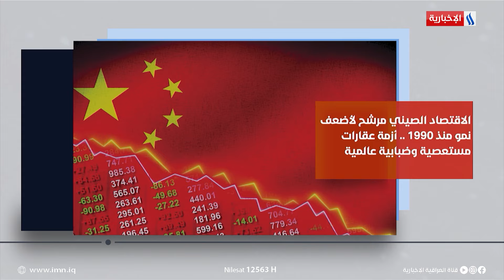موجز دينار | وزير النقل يحدد موعد افتتاح ساحة التبادل التجاري في اليوسفية